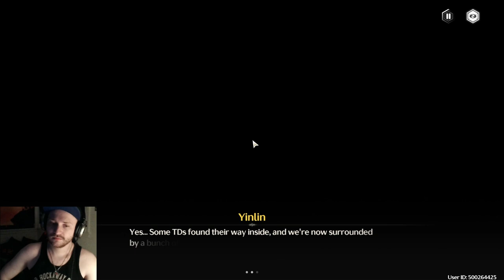Yinlin's Story Quest Part 4 | Wuthering Waves